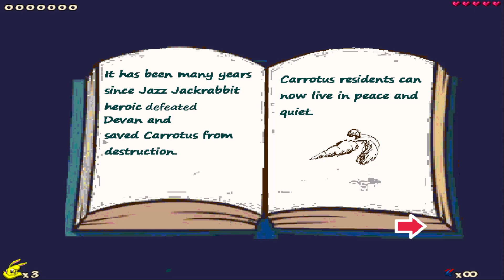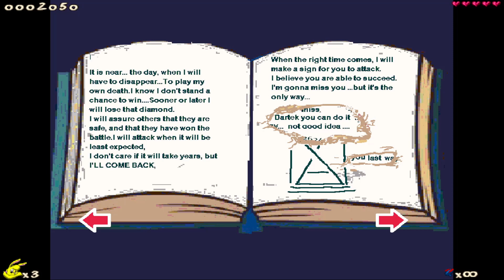Jazz Jackrabbit 2 - Faded Story by Rysice Lynx (Playing as Lori)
I love replaying these packs :x